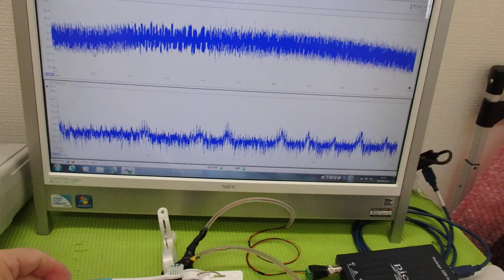オリジナル超音波プローブの「発振・制御」技術 ultrasonic-labo